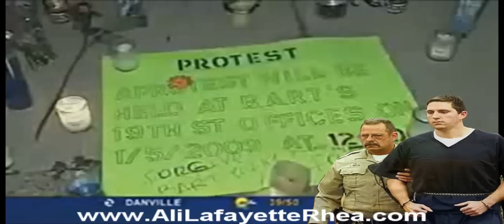Caucasian Cop, Johannes Mehserle Who Killed Oscar Grant To Be Freed After Only 11 Months In Jail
Get at me by phone or email

Here's a link to some of my catalog...